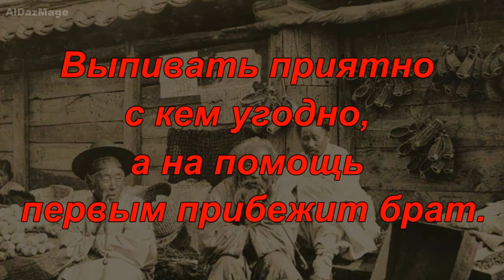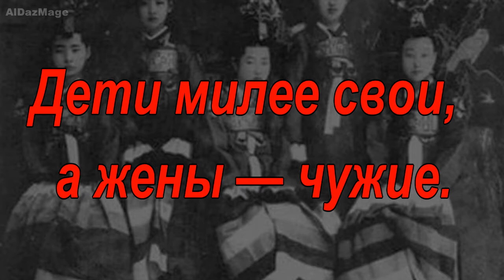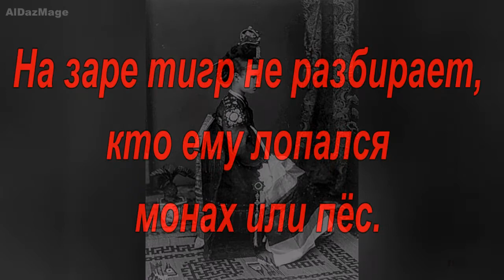Корея. Пословицы и Поговорки.